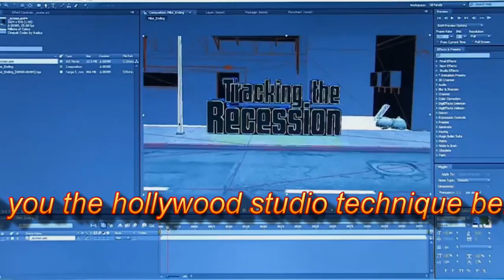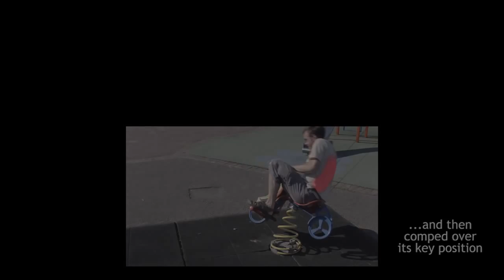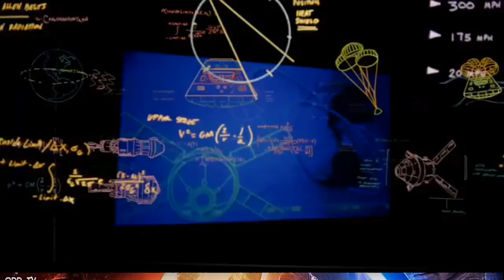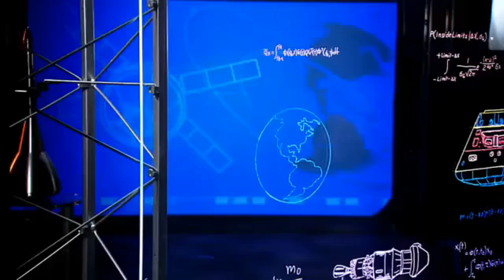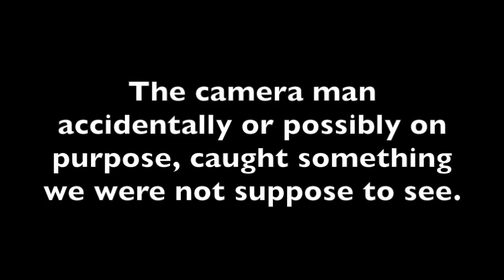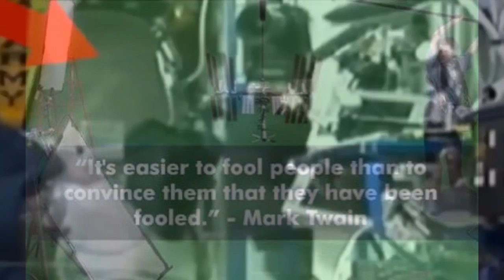Top 5 Nasa Bloopers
3.Thnaks to Mr Hankey and Medusa for their guest appearances
5.No thanks to Nasa for Deceiving humanity .

HARE KRSNA!